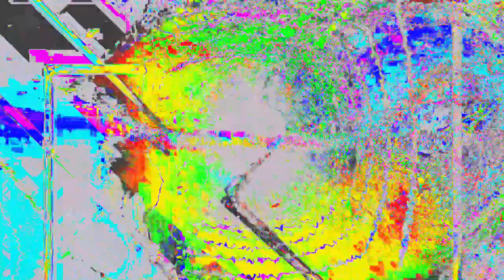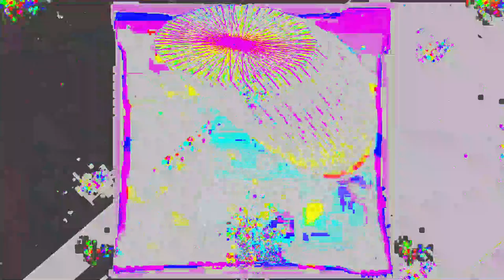Movie 24 06 20 05h49m42s